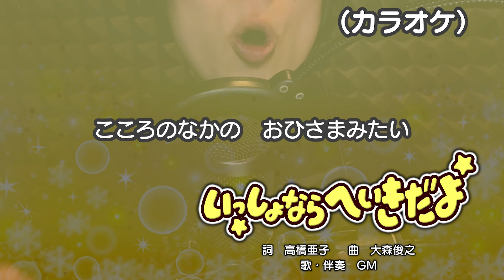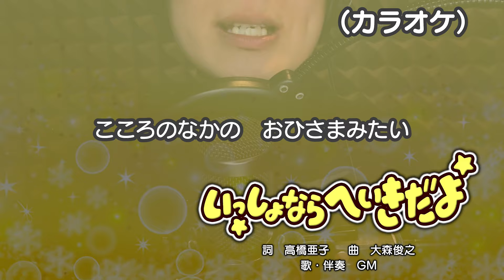いっしょならへいきだよ（カラオケ）（演奏：GM）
GMが自らシンセサイザー（MODX）とEWIで演奏したものになります。

※「歌ってみた」「弾いてみた」等での音源利用に際して※

以下の点にご協力頂けると幸いです。

・GM Songsのチャンネルの登録

・該当カラオケ動画へのご利用コメント

・投稿する際に使用した当チャンネル名と動画のURLを概要欄上部に添付

:..｡o+◆+o。..:**:..｡o+◇+o。..:**:..｡o+◆+o。..:*

Youtube Music
GM Songs 全曲リスト

*:..｡o+◆+o。..:**:..｡o+◇+o。..:**:..｡o+◆+o。..:*